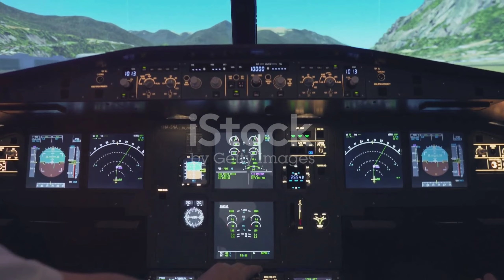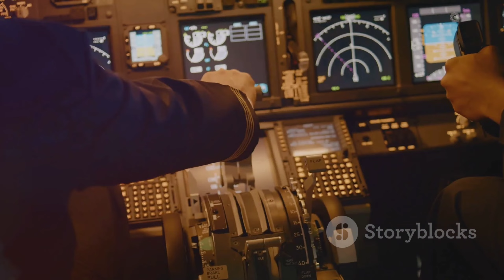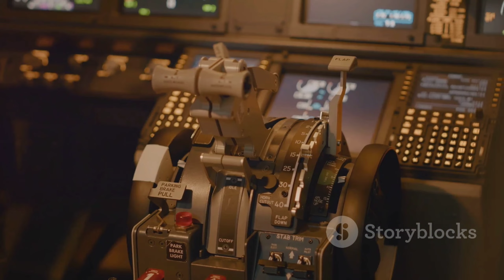Flight Fails Exposed: Debunking Myths and Misconceptions about Plane Takeoff Failures! (2024-04-04)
Flight Fails Exposed: Debunking Myths and Misconceptions about Plane Takeoff Failures!"

    **Description**: There are many myths and misconceptions about aircraft takeoff failures. This video debunks some of them and provides a clearer understanding of what actually happens during flight incidents.